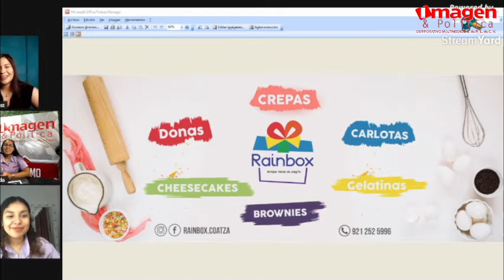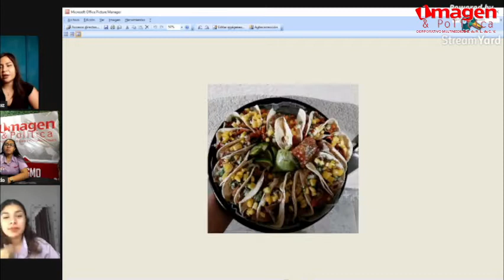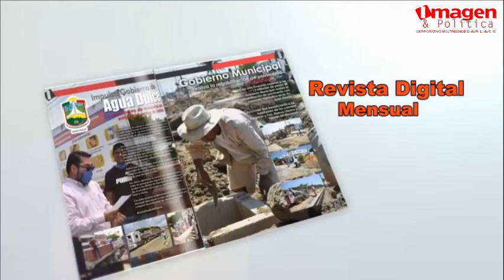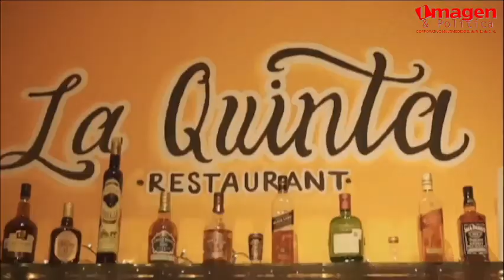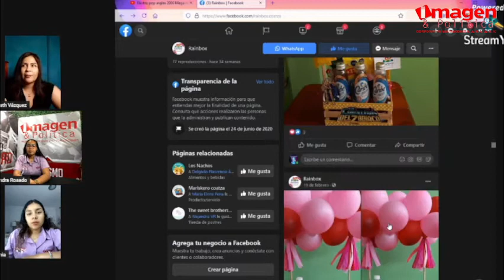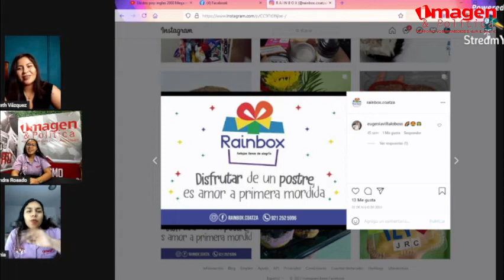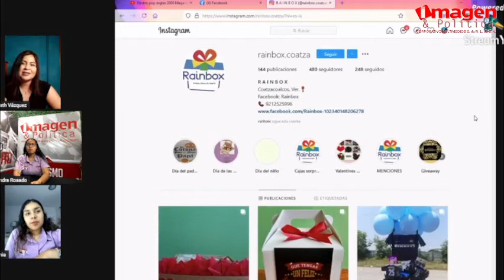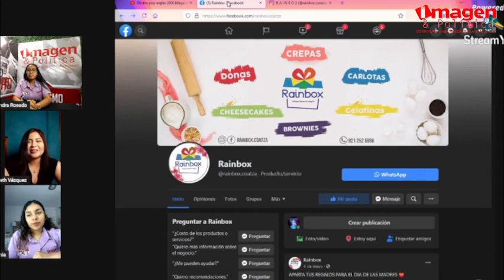La entrevsita con Arisbeth Vázquez Rainbox 8JUNIO21